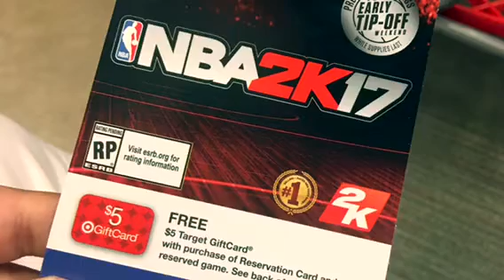I Get 2k17 early!!!!!!!